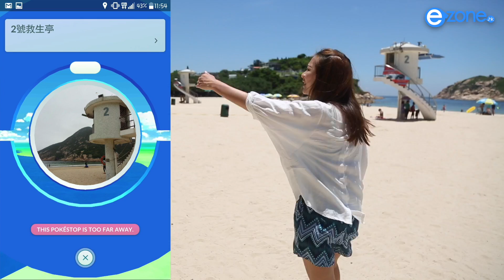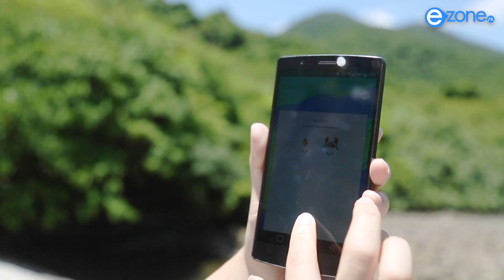揸開篷新 Mini Convertible 捉稀有精靈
事源女小編 Winky 日前返工時候，畀架超型的 Mini「呠呠」，諗住係自己掛住捉啟暴龍，唔睇路俾人鬧；望一望，竟然係同事威廉。心諗，幾時開始有靚車揸？原來係問代理借咗架最新 Mini Cooper S Convertible 開篷車，威廉仲話不如車我去遊車河，玩 Pokemon Go 捉小精靈 (心心眼)。正呀！整個行程都幾豐富，先由鰂魚涌出發到石澳泳灘，上埋石澳附近的「天涯海角」；之後去大潭水壩捉魚仔，落埋赤柱聖士提反灣。周六日去遊車河順便捉精靈，似乎真係一樂也，究竟上面幾處有私家車先會較方便去到嘅地方，有無稀有 Pokemon 小精靈捉呢？